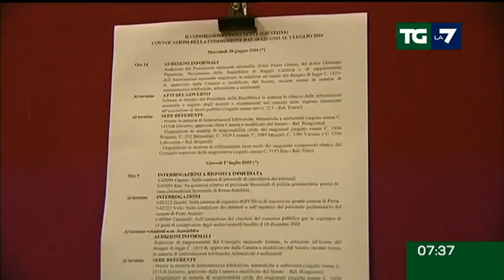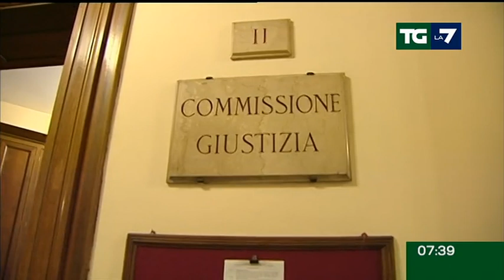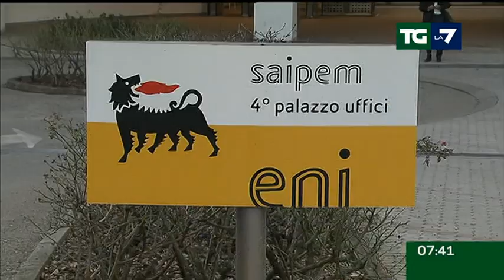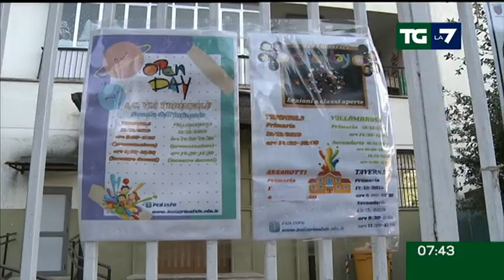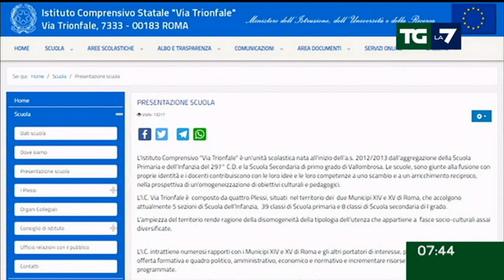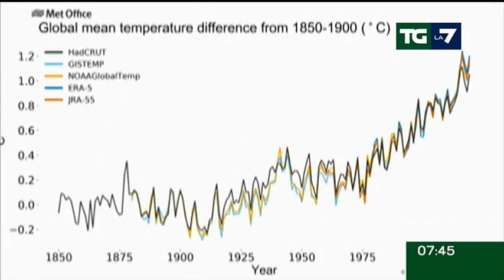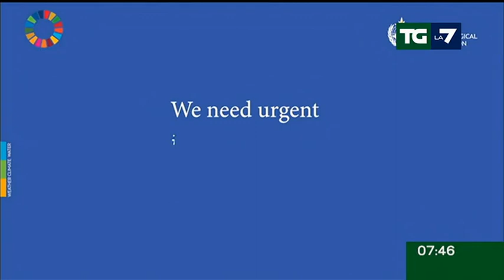Edizione delle ore 07.30 del 16/01/2020